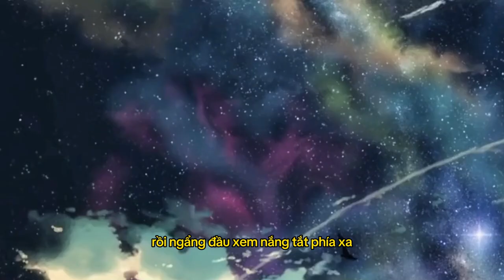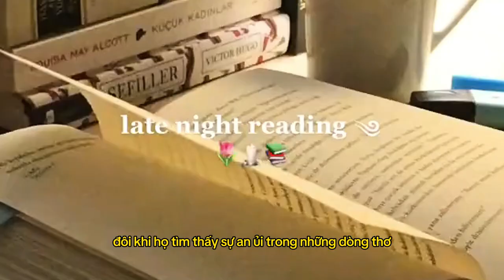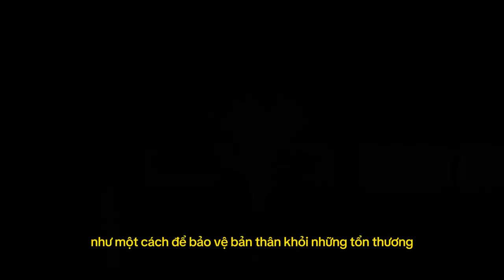Genz và Trend Suy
Ví tiền điện tử : 0xF3eD14288db05311dF25516B636fC522bFBBdB2B
Genz là thế hệ rất khó hiểu, họ giỏi, tự tin, nhưng đầy mâu thuẫn...